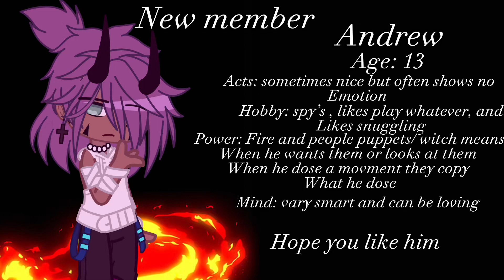I made a new member in Gacha for my series:)